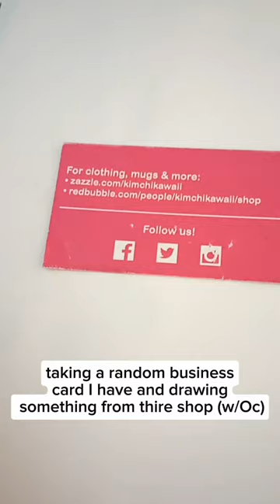taking a business card I have and drawing something on their shop